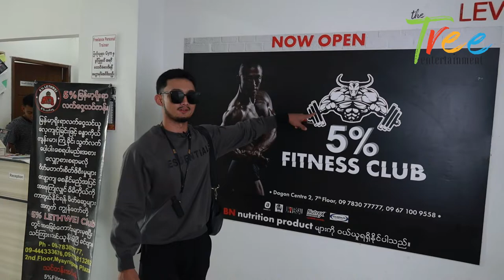Body အမိုက်စား Zan Ye Htut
ဒီတစ်ပတ်ရဲ့ Cele Sport မှာ Zan Ye Htut က သူ့ရဲ့အမိုက်စား Sport တစ်ခုနဲ့မိတ်ဆက်ပေးမှာဖြစ်ပြီး ဘယ်လို အမိုက်စား Body ရအောင်လေ့ကျင့်တယ်ဆိုတာလည်းပြပေးသွားမှာမို့အစအဆုံးကြည့်လိုက်ကြရအောင်။